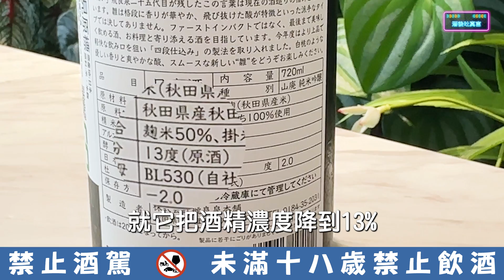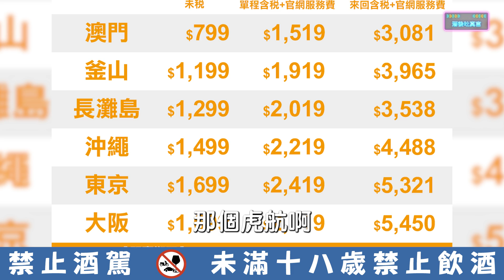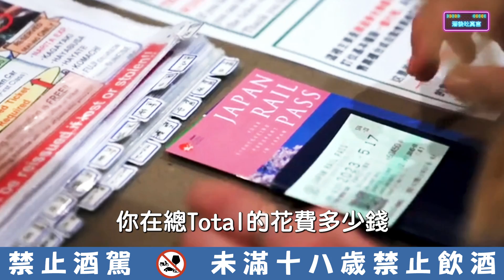【酒後吐真言】旅居日本20天住宿費0元??因為我們這樣做!!!feat.飛良泉 飛囀雛HINA Light Type 山廢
芝芝旅日20天回來了!!!
來聽聽他完全不用住宿費的秘訣吧XDD

00:00-00:05前情提要
00:05-00:52開場
00:52-02:07介紹酒款-飛囀 雛 HINA Light Type 山廢
02:07-02:43國旅的看法
02:43-06:19出國省錢小撇步
06:19-09:41能夠常出國的原因
09:41-10:44外派工作建議
10:44-11:42酒款推薦
11:42-11:59結語
11:59-12:11精采花絮